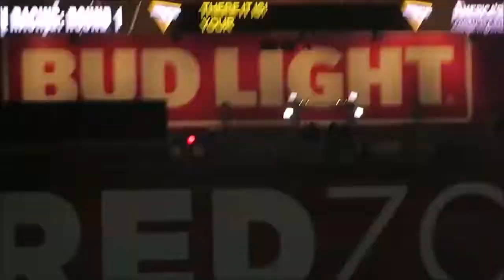Best Megalodon Moments I've Recorded - Monster Jam - 2022 Edition